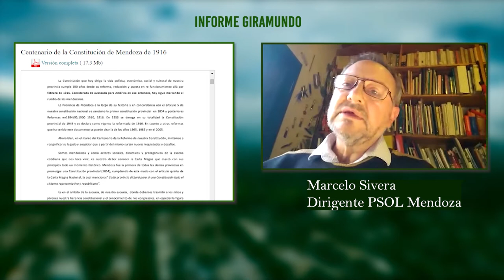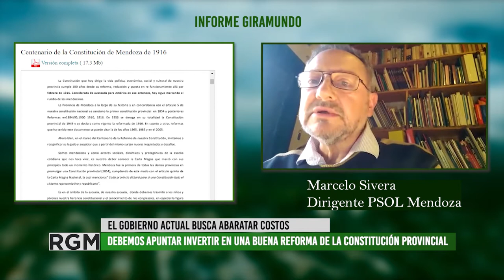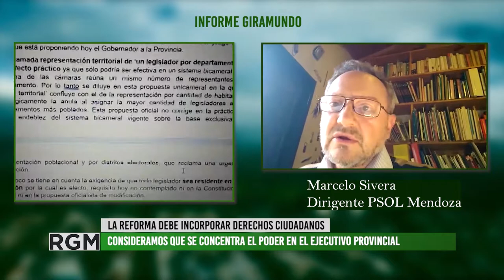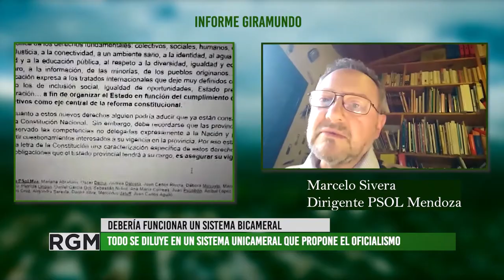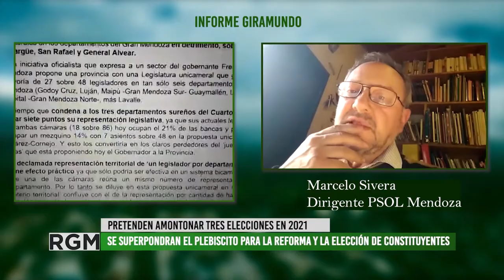PSOL y su critica al proyecto de reforma constitucional en la provincia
Marcelo Sivera, referente del PSOL (Partido Solidario Mendoza) hace un breve análisis del proyecto de Reforma Constitucional que impulsa el oficialismo en la provincia de Mendoza. En sus palabras cuenta como la reforma, planteada así como lo propone el oficialismo, traería consecuencias negativas en aspectos de la representatividad de algunos departamentos de la provincia como San Rafael, Malargüe y General Alvear que tendrían menos bancas y otros que constituyen el gran Mendoza que tendrían mayoría en la  cámara. Si bien la posición del PSOL es reformista, en la medida que esta nueva reforma sea beneficiosa en la expansión de derechos ciudadanos y no en detrimento de estos. La critica al proyecto actual se basa principalmente en la concentración de poder que recaería en el Ejecutivo Provincial y reduciría el margen de libertad de la las camaras que se unificarían en una Unicameral.